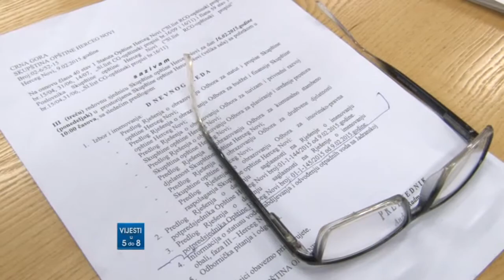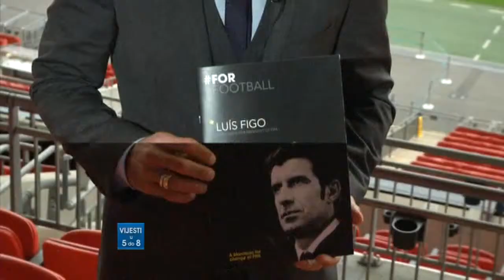TV BOKA - VIJESTI U 5 DO 8 20.02.2015.